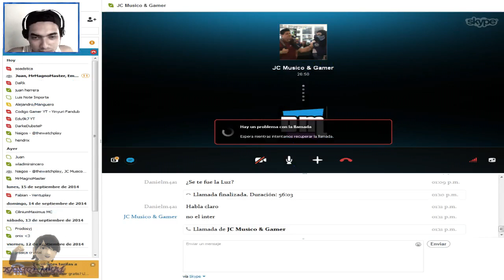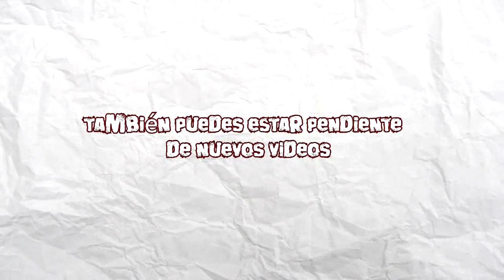Ice Climber: Danielm4a1 Vs. JCGamerVzla | Agarrándole las bolas al pájaro | Bloopers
✔ Video grabado con Mirillis Action 1.18.0.